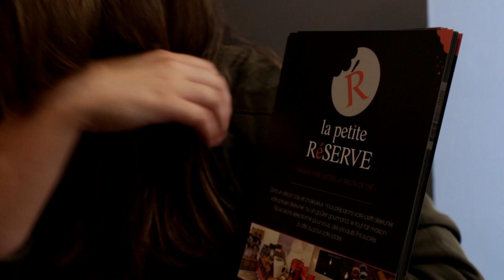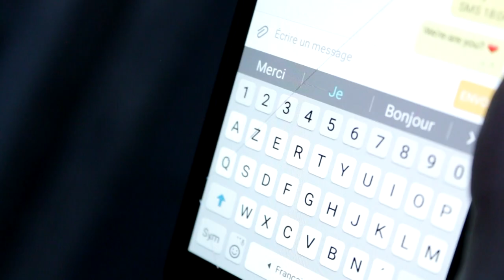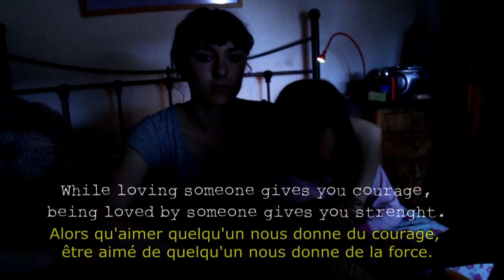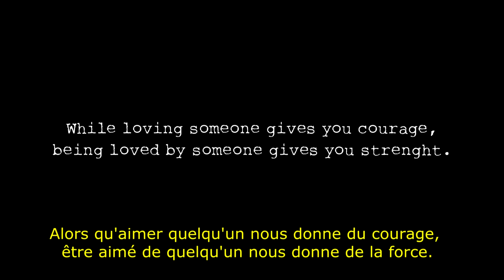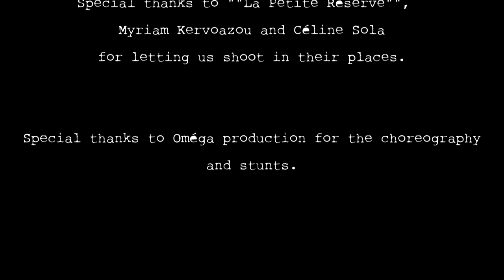IGNASIA Ep 2 (EN) - FRICAÌ de Thierry Vinciguerra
Synopsis : Camille et Manon sont heureuses, jusqu'à ce fameux jour où tout bascula. Camille comprend alors combien elle est bien entourée.

« L'amitié ne rend pas le malheur plus léger, mais elle permet d'en partager le poids » Tahar Ben  Jelloun

Avec Maya Rostang, Morgane Montendre, Marius Jacquot, Robin Attrée et Léa Lopez

Figurants : Andréa Rodrigues, Christophe Pelissier, Nathan Pelissier, Matthieu Pelissier, Julie Albert, Anne Fournier, Chloé Françoise, Thomas Habibes, Clara Bousquet, Céline Sola, Fanny Moutin, Romy Sauze, Gwenaëlle Buccafuri, Erwan Spatuzzi et Florian Manzone

Musique composée par Steph Sarrazin

Cadre / Montage : Yohanan Robberechts

Ingénieur du son : Kristopher Alborough et Nicolas Moulinas

Réalisé et écrit par Thierry Vinciguerra